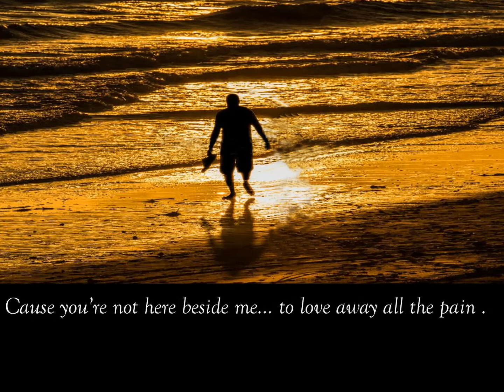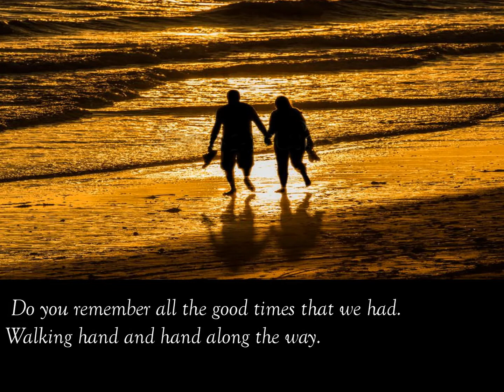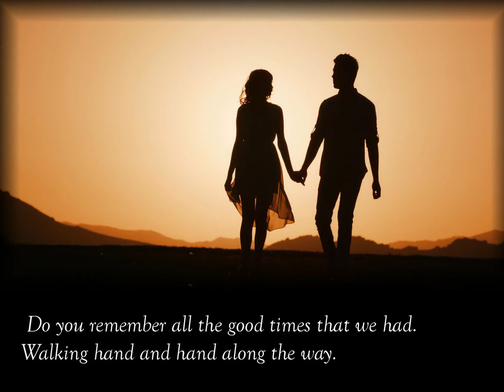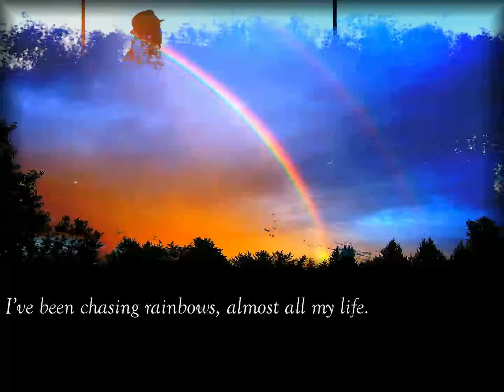I've Been Chasing Rainbows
This is a song I wrote in 1974.  I have changed the melody and style.